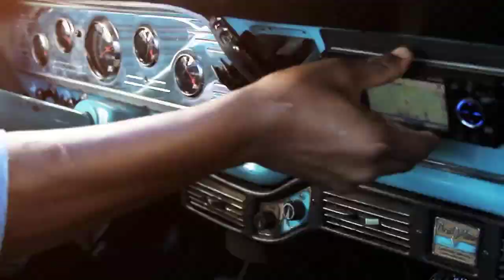Colored Lights - The Talented Mr. Grey (Songs) - New Video Music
The Talented Mr. Grey brings a hot song for 2010 with a hot video exclusive music titled, "Colored Lights", for new music lovers of acoustic guitar eclectic rock soul to sit back and roll out with. Dropping soon, "Shades of Grey" from Grey Label Industries! A Checkmate Films Production. Producer: Jared Chung Lundy & Dat Hoang, Director: Jared Chung Lundy, Co-Director: Dat Hoang, Director of Photography: Hieu Phan, Editor: Tony Reyna.